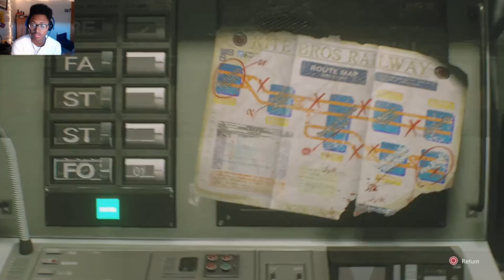Part 2: The War Against Bugs| Resident Evil 3